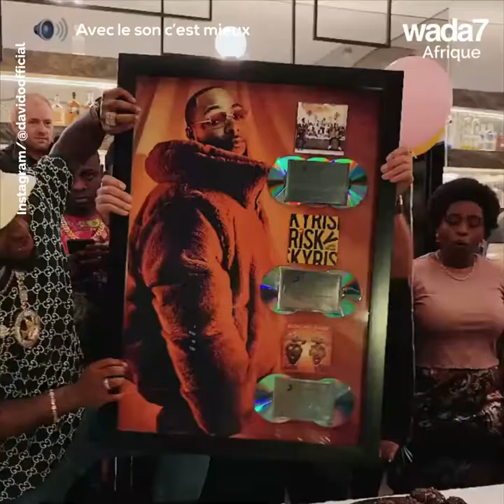Davido fait disque de platine avec son album 💽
L'album de Davido vendu à plus de 2 millions d'exemplaires dans le monde 💽